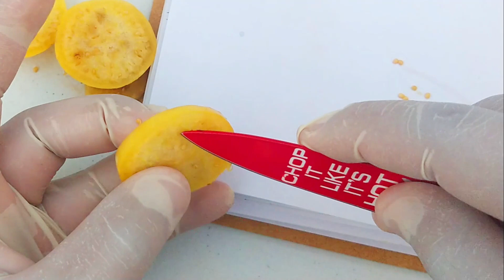Como GERMINAR semillas de TOMATILLO [ el AMARILLO es mi FAVORITO]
Ahora puedes ser miembro de mi canal ! ! !

✅ Todo lo que ocupas para tu Sistema Hidroponico:
LANA DE ROCA
MEDIDOR DE PH/TDS
SOLUCION NUTRITIVA:
- Jungle Juice
BOMBA SUMERGIBLE
BOMBA DE AIRE

🙋‍♂‍ GRACIAS POR TU TIEMPO, QUE TENGAS UN EXCELENTE DIA.

Si tienes alguna duda puedes dejarla en la sección de comentarios y tratare de responder a la brevedad posible.

Saludos . . .